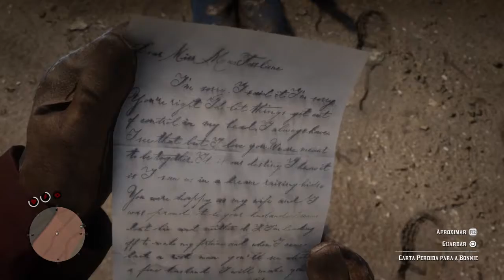Red Dead Redemption 2 - Easter Eggs #43 - Dead Man ??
Homem morto encontrado no Red Dead Redemption 2